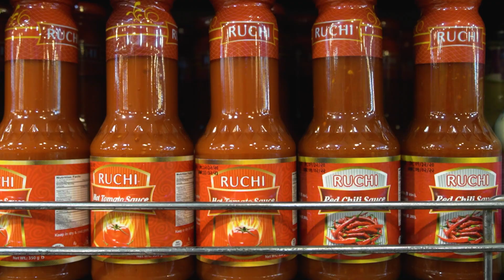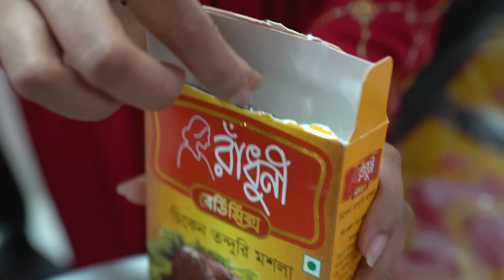Winter BBQ Party | Easy Rooftop BBQ setup! | Khudalagse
Hello everyone! Uploading a BBQ video for the first time in my channel. As this is the last content of the year we wanted to make it special 😋
Enjoy the full vlog and don’t forget to let us know if you liked the video!

তোমার বারবিকিউ পার্টি রাঁধুনী'র সাথে কতটুকু জমসে- জানাও রাঁধুনী’র প্রোডাক্টের সাথে ছবি তুলে অথবা সুন্দর একটা ছোট ভিডিও করে; JombeBBQ হ্যাসট্যাগ দিয়ে! পুরস্কার হিসেবে জিতে নাও আকর্ষণীয় রুফটপ বারবিকিউ পার্টি উইথ ফ্যামিলি অথবা ফ্রেন্ডসদের ৫ জনের গ্যাং নিয়ে!
ছবি অথবা ভিডিওতে অবশ্যই রাঁধুনী’র প্রোডাক্ট থাকতে হবে এবং JombeBBQ দিয়ে আপলোড করতে হবে তা না হলে পার্টিসিপেশন কাউন্ট করা হবে না।